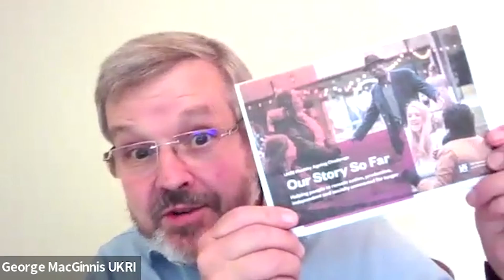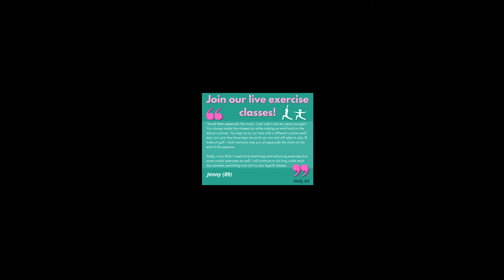Discussing innovation and research with George MacGinnis (UKRI) - Mature Movers (S3:E2)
Discussing innovation and research with George MacGinnis, the Healthy Ageing Challenge Director at UK Research and Innovation - Mature Movers (S3:E2)

In this episode I had the pleasure of talking with George MacGinnis, the Healthy Ageing Challenger Director at UKRI - so a core member of the change and innovation happening in this sector. From innovation and social science to the economic challenges and investment opportunities, this episode of Mature Movers delves into the heart of the research industry; an industry where the decisions made today sustainably affect the future of later life. The thing I learnt the most from this conversation with how interconnected human health is to so many sectors e.g. housing, technology, economics etc...

To learn more about George MacGinnis and the UKRI check out these links:

UKRI socials : @weareUKRI

Any exercise that results in getting your heart rate up will result in improving your heart health. But sometimes, life gets busy and it's difficult to set aside time to work out.

Remember to do exercise reflections to track your progress!

✿More videos from " Rosaria Barreto "